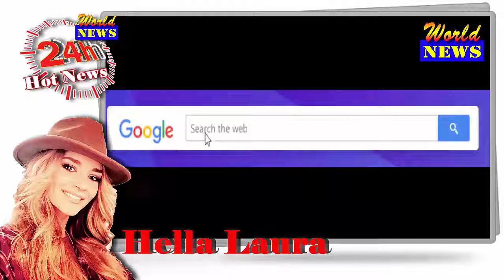Megan Barton Hanson shows off some serious under boob during Maldives getaway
Megan Barton Hanson shows off some serious underboob in a coral polka dot bikini while sipping a martini in the pool during Maldives getaway. She enjoyed a romantic getaway to the Maldives with girlfriend Chelcee Grimes.
And Megan Barton Hanson appeared to be having the time of her life as she sipped a martini cocktail while paddling in the pool during he sun-soaked island break.